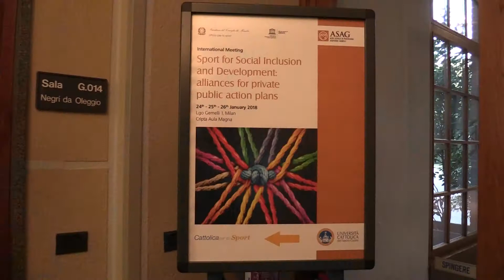Quando lo sport diventa veicolo di inclusione sociale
Un meeting internazionale sullo sport come veicolo di inclusione sociale. “Sport for social inclusion and development: alliances for private-public action plans” è stato organizzato dall'Alta Scuola di Psicologia dell'Università Cattolica (ASAG) con il supporto dell’Unesco, il patrocinio dell’Ufficio per lo Sport della Presidenza del Consiglio dei Ministri e il supporto di Cattolicaper lo Sport. Lo presenta Caterina Gozzoli, direttore di ASAG e coordinatore scientifico di Cattolicaper lo Sport.